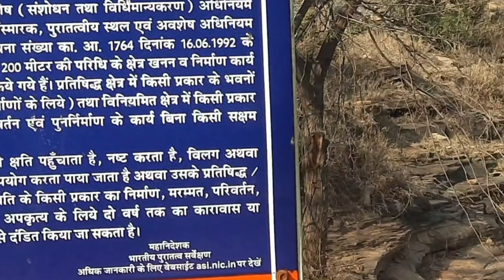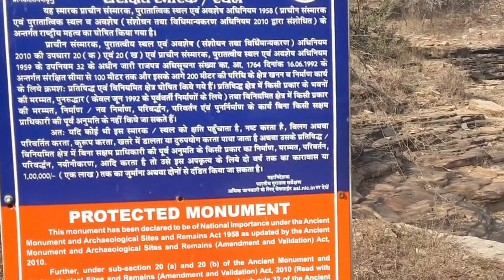Mysterious Place Of Gwalior // Gwalior Ki Adbhut Jagah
Mysterious Place Of Gwalior  // Gwalior Ki Adbhut Jagah 🙏 Vlog

Your Queires:-
Gwalior ki Prasidh Jagah
Gurjar Pratihari Naresh Kaleen Nareswar Mandir
Gurjar
Pratihari Naresh

Camping Life With Jitendra

Jitendra Singh Rathore